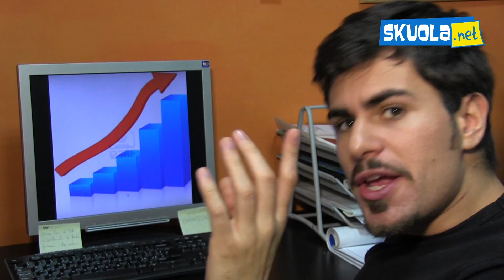Maturità: metodo infallibile per evitare controlli telefonini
La Polizia Postale controlla davvero i telefonini durante la Maturità? Nel dubbio abbiamo escogitato per voi un sistema davvero infallibile. Scopri come!